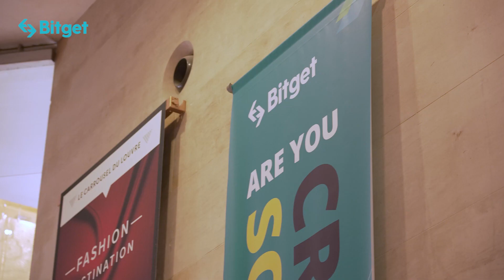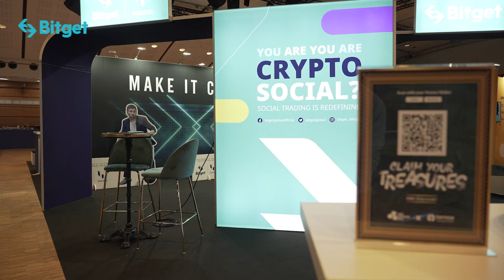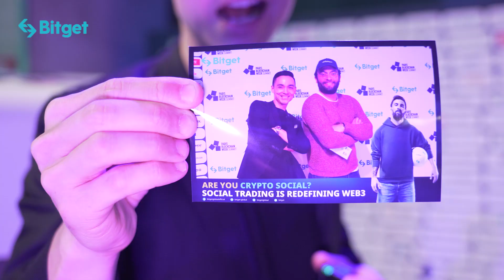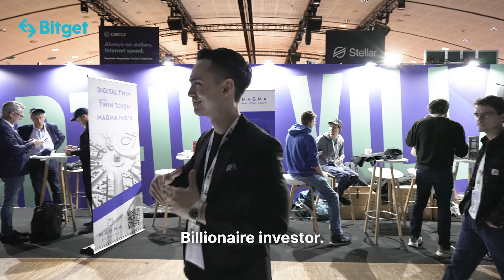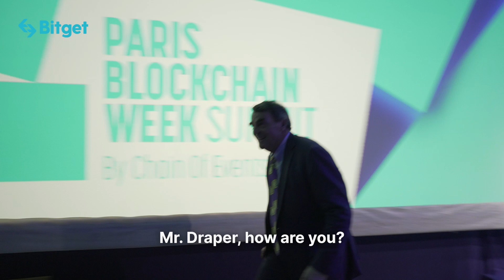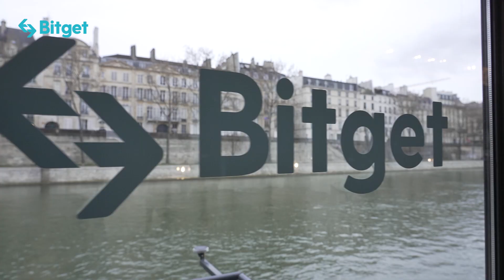Paris Blockchain Week 2023 VLOG | Bitget Travel Series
A lot went down at Paris Blockchain Week!
Our host CH Egan, is here to show and tell all.

Was he able to secure that interview with billionaire Tim Draper?